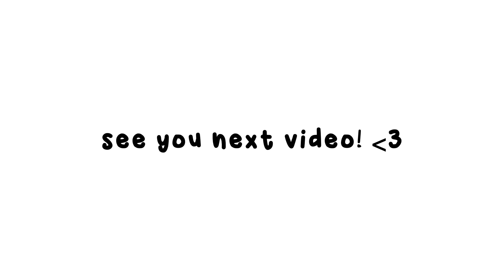Tower Of Ramadhan🕌! Ga Boleh Emosi + Ga Boleh Pakai Coil 😬❕| Roblox Indonesia 🇮🇩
--Assalamu'alaikum,!
‼️TOP UP GAME MURAH DISINI‼️

🌷-kembalii lagi dengan aku!! ꒰⑅ᵕ༚ᵕ꒱˖♡

        •di video kali inii aku bikinn konten yaitu challenge! menyelesaikan tower ramadhan dan ga boleh emosi💢

-- map ;; tower of ramadhan 🕌!

username roblox marsya ;; marsyaindo3

💬 ⌗ apk edit vidio °🎏

🎏 : 𝗶𝗻𝗳𝗼𝘀 ,,
intro by ;;

ᝢ꫶🌊 — maaff jika dividio ini ada kata" kasar atau kata" yang membuat kalian tersinggung🙏🏻